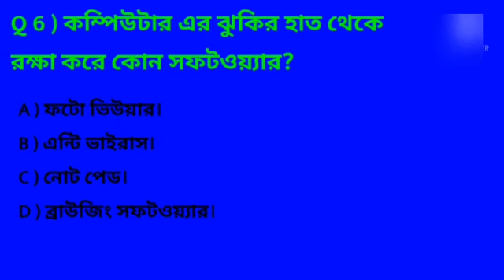computer totto & projukti S S C short question And answer.